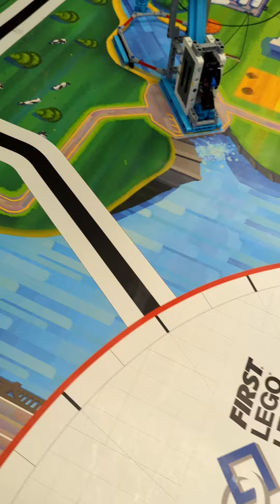FLL- 350 points in 2 minutes 15 seconds!